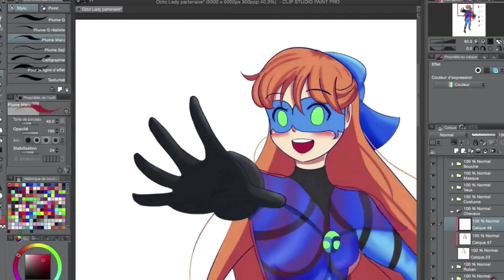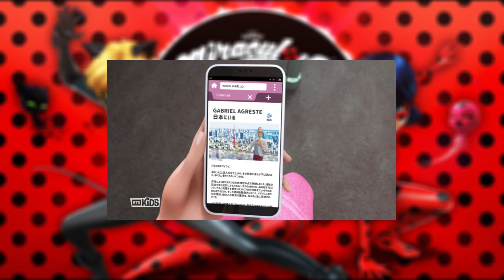Review Miraculous - Trouble fête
La description que (presque) personne ne lit mais on met quand même ça au cas où:

Bijour ^^
(Oui deux reviews de suite c'est rare...). Aujourd'hui on se retrouve pour l'épisode Ttrouble fête qui a été diffusé le 6 juillet sur RTS kids. Je ne l'ai pas détesté mais c'est pas vraiment mon épisode préféré.

Micro: Samson C01U Pro Mic